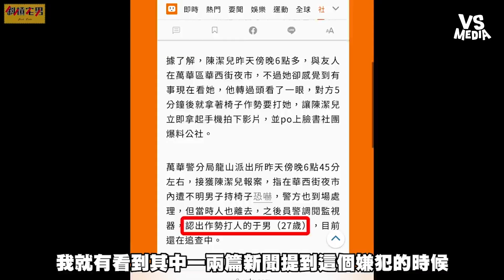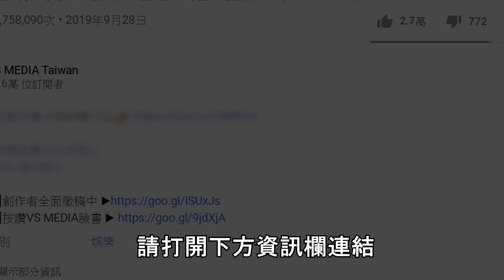妹子華西街遇怪男喊「你瞪我」一說報警馬上拔腿就跑網笑翻！｜VS MEDIAｘ@94_jiajia